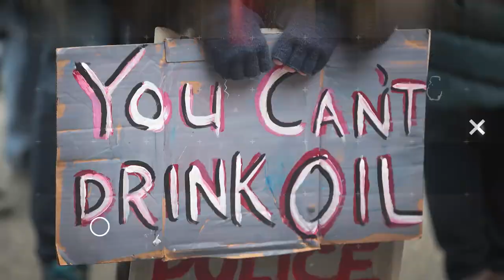Tucker Carlson CACKLES At Capitol Police Trauma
Tucker Carlson mocks traumatized Capitol Police Officers. John Iadarola and Jayar Jackson break it down on The Damage Report.

"On Tuesday night, Newsmax host Greg Kelly criticized the officers who testified before the House select committee that is investigating the January 6 Capitol insurrection. In the case of one Black officer who testified he was called a “n r” by members of the mob that day, the host said he doubts that’s true.

Earlier in the day, Kelly, the son of a former NYPD police commissioner, took to Twitter in order to trash those officers, who had responded to the Capitol. He called them “pawns” and said they should “resign.”"